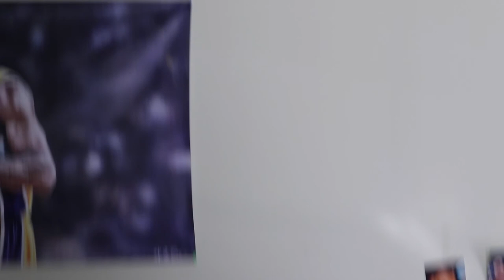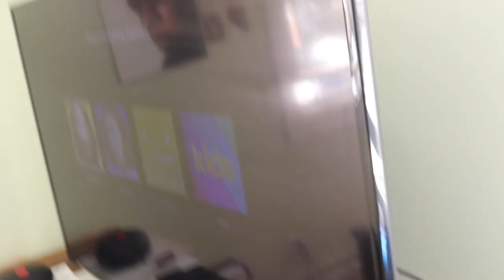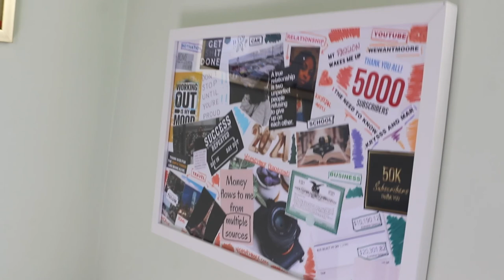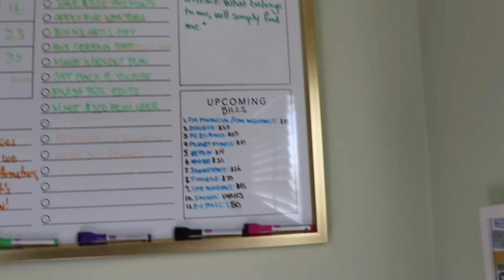My Room Tour: MTV Crib Edition | Vlog 35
We BACK with the vlogs for a little bit. In this vlog, we got my official room tour happening with a little cleaning going on. But vlogs are making a return, are you ready?

Looking for a photographer/videographer for your next event? Head over to wewantmoore.com and BOOK NOW!